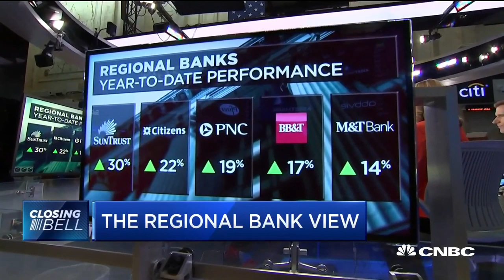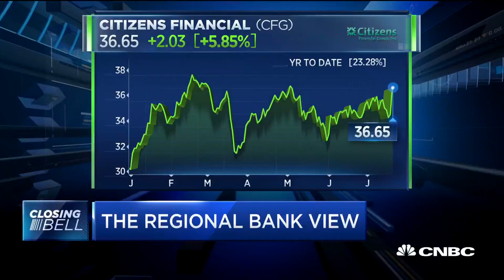Watch CNBC's full interview with Citizens Financial Group CEO Bruce Van Saun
Citizens Financial Group CEO Bruce Van Saun joins CNBC's "Closing Bell" team to break down the bank's earnings and the economic outlook.